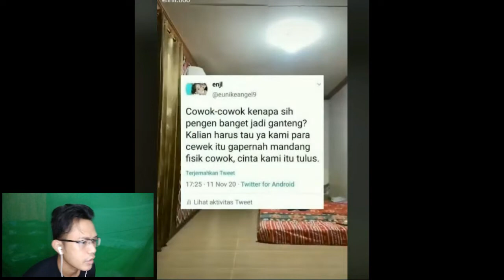ASUPAN LENDIR "ASAL USUL DEDEK BAYI" | AdiZero9 2021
hai guys teman teman semua kali ini kita kembali reaction video di tiktok dengan sedikit bumbu bumbu asupan lendir hehehe,,,
penasaran langsung tonton sampai habis dan jangan lupa tinggalkan jejak yahh :D

Untuk Mendapatkan Update Video dari Kami 100% Gratis...!!!

video lucu
video barbar
video ngakak
pemersatu bangsa
video reaction lucu
tahan tawa
konten pemersatu bangsa
asupan barbar
asupan halu
asupan vitamin mata
asupan cuci mata
asupan otak kotor
asupan otak traveling
traveling
mengotori otak
video lucu terbaru
bikin ngakak

Terima kasih👍
Sampit, Kalimantan Tengah, Indonesia

video lucu
video barbar
video ngakak
pemersatu bangsa
video reaction lucu
tahan tawa
konten pemersatu bangsa
asupan barbar
asupan halu
asupan vitamin mata
asupan cuci mata
asupan otak kotor
asupan otak traveling
traveling
mengotori otak
video lucu terbaru
bikin ngakak